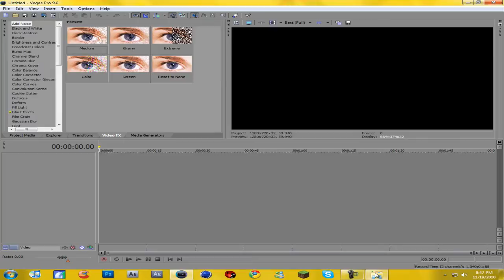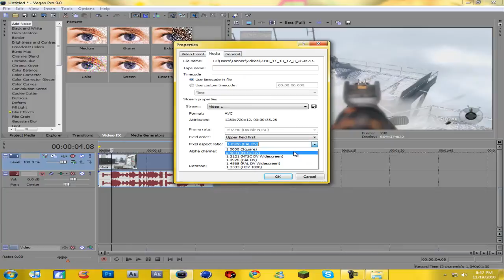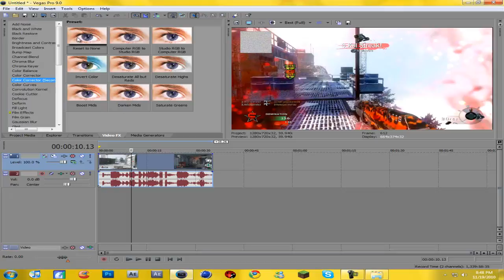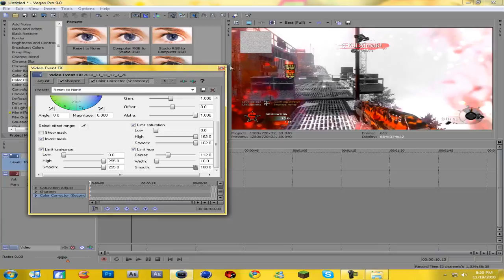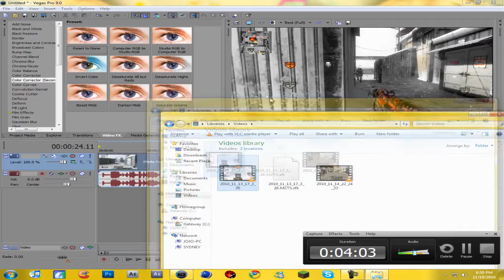Sony Vegas : Color Emphasis | Tutorial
This is a tut on how to make one color stand out and make everything else black and white (racist)